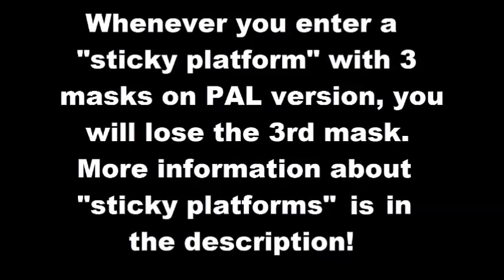3 Masks on a Platform - Crash Bandicoot 2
I call those platforms "sticky", on whch Crash cannot jump, spin, crawl, or disembark while it has not reached its destination yet.

The vast majority of platforms in Crash Bandicoot 2 are sticky:
- Every bonus entrance and exit platform (note that some bonuses do not have entrance platforms)
- The X-shaped platforms as seen in Turtle Woods, Crash Crush, Un-Bearable, Bee-Having and every Ice-Level
- The blue gem platform in Hang Eight
- The yellow gem platform in Sewer or Later
- The blue gem platform in Spaced Out
- The Skull Route platforms in Air Crash, Cold Hard Crash and Piston it Away

The non-sticky platforms are:
- The red gem platform in Snow Biz
- The green gem platform in Ruination
- Every gem platform in Spaced Out, except for the blue one
- The Skull Route platforms in Road to Ruin, Diggin' it and Night Fight